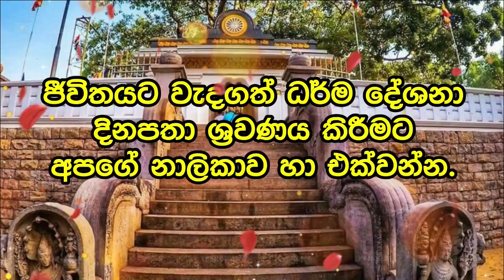තරුණ කොල්ලෝ කෙල්ලො අහන්නම ඕන බණක් | කාගම සිරිනන්ද හිමි Kagama sirinanda thero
🔔අපගේ FACEBOOK පිටුව FOLLOW කරන්න🔔